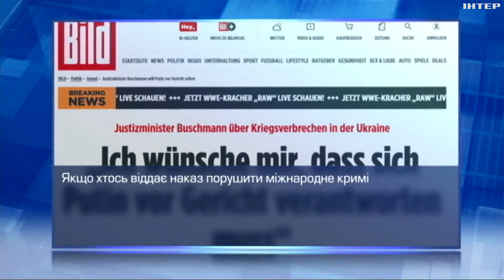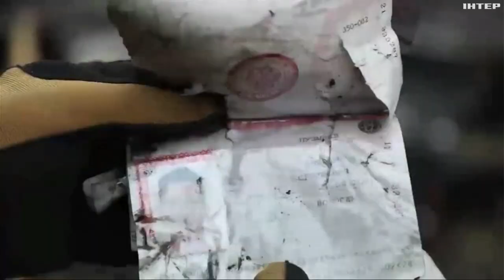Німеччина збирає докази воєнних злочинів рф в Україні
І закликає українських біженців давати свідчення. Скільки матеріалів вже вдалося зібрати? Чи проводять кримінальні провадження? І чи вдасться, на думку німців, притягнути до відповідальності президента рф путіна?